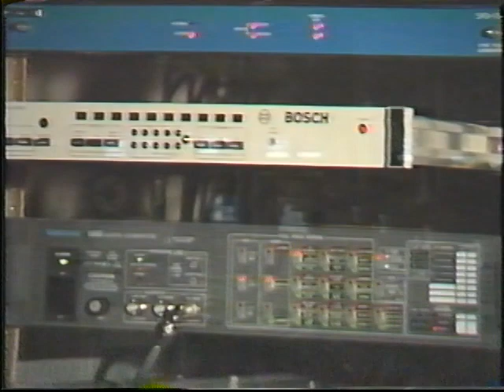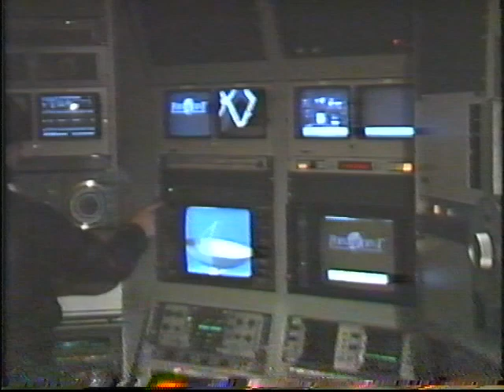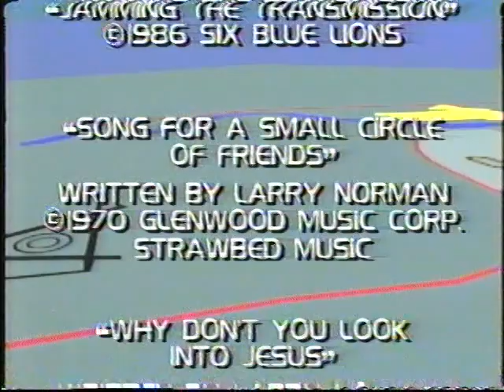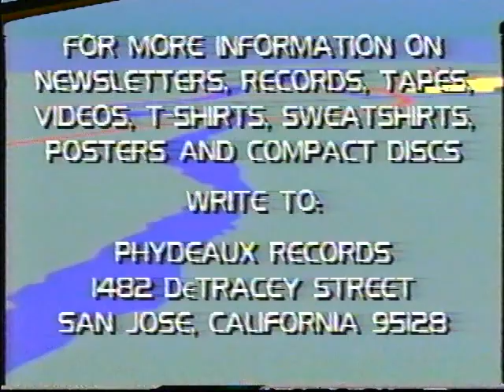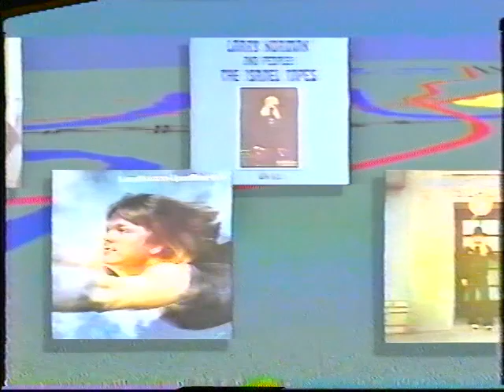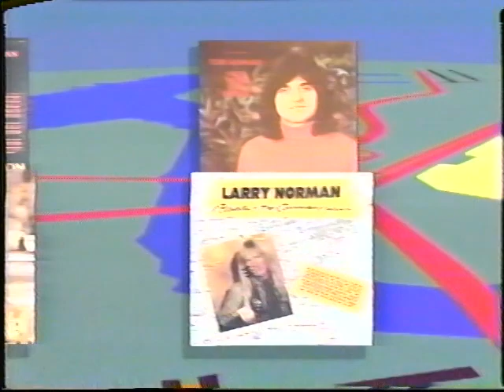Larry Norman - Face to Face (Complete Video, 1986)